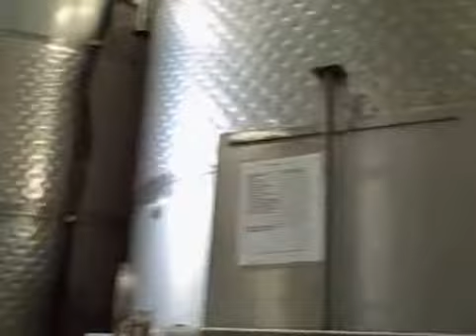Sep 27 2008 - VID00010